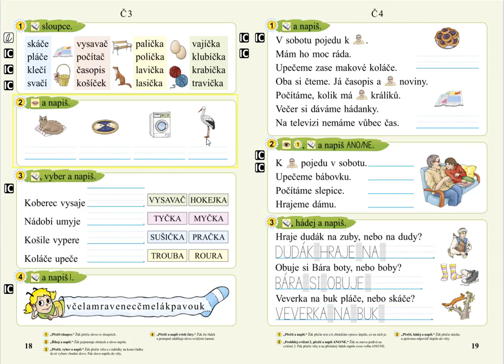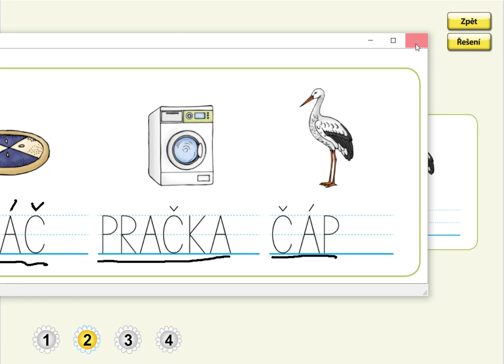Písmeno Č (psaní slov), SLABIKÁŘ 2, str. 18, cv.2